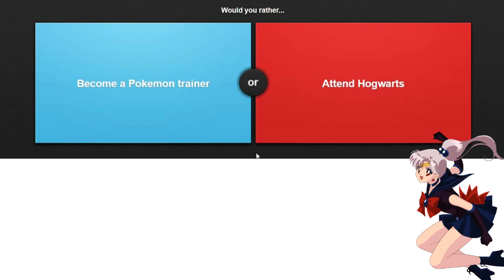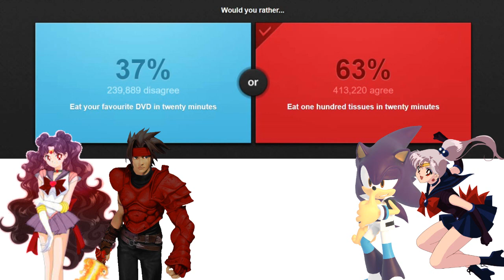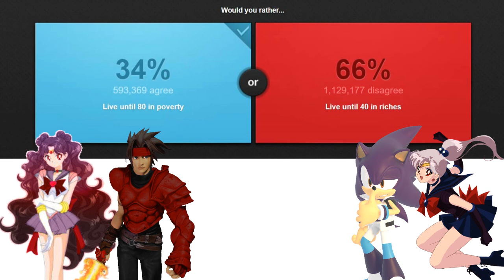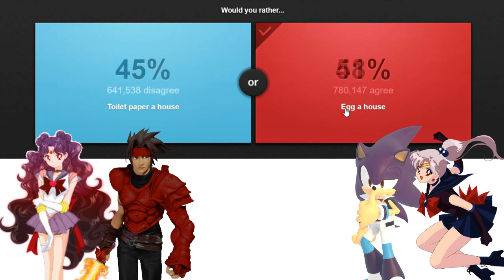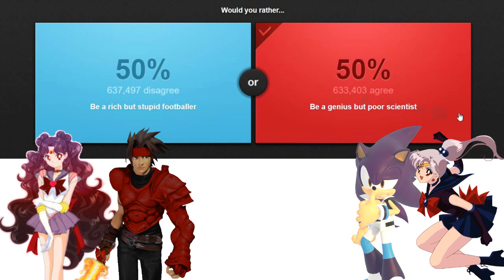Couple's Night Would you rather!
Draco & Sailor Harmony take on Chris & Sailor Peace. Thank you for letting me share Tvaria